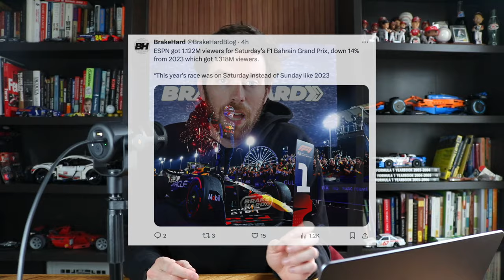Ratings Wars: NASCAR Las Vegas Ratings UP | F1 Ratings DOWN, Again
NASCAR scored great ratings for their race in Las Vegas while F1 ratings are DOWN, again.